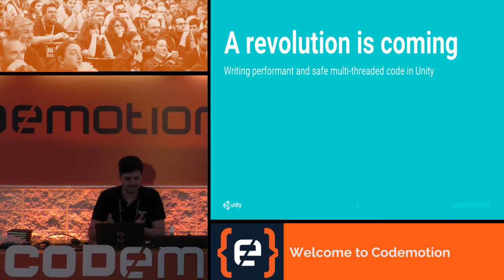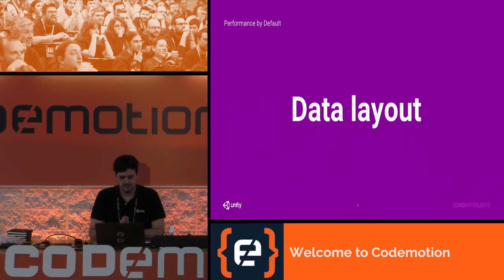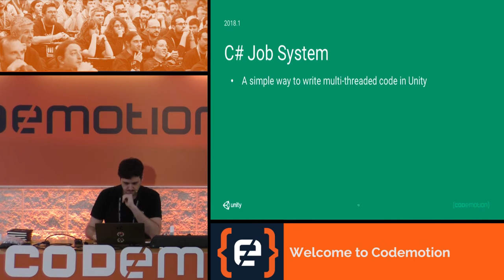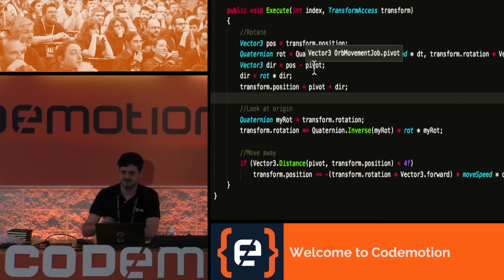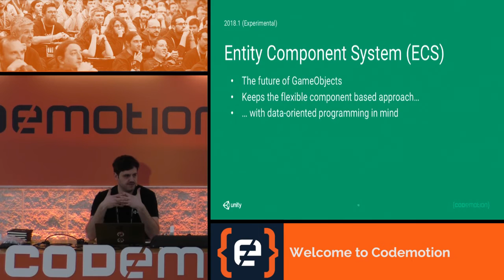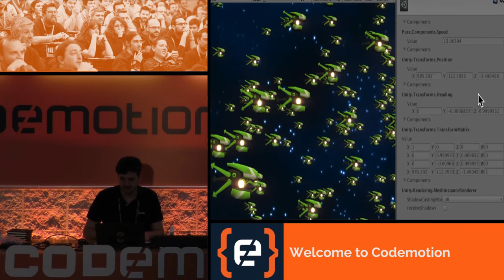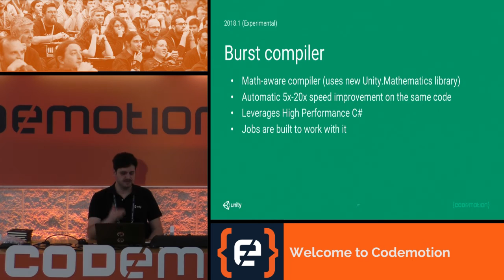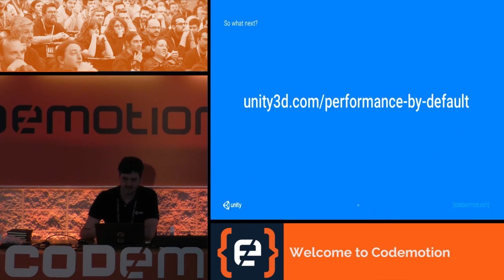A revolution is coming! Writing performant and safe multi threaded code in Unity by Ciro Continisio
Codemotion Rome 2018 - During the 2018 cycle a revolution is coming to the way developers will be able to write code in Unity. The new C# Job System allows to write multi-threaded code that is safe and easy to debug. In addition to it, the new Entity Component System (ECS) opens the possibility to use data-oriented programming to structure your game systems, for an incredible boost in performance. We'll go over more information on both systems, and view a small practical demo on how to use them (with code).